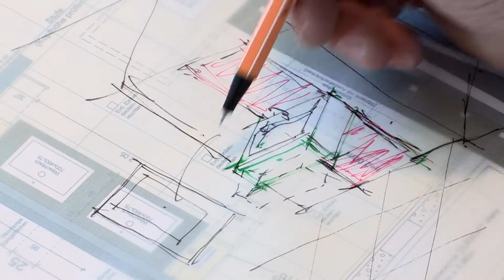perfect spa Udo Müller GmbH (Unternehmensfilm)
perfect spa -- Ihr kompetenter Partner rund um Wellness, Spa und Bad!

Genießen Sie entspannende Stunden auf höchstem Niveau in Ihrem persönlich gestalteten Wellnessbereich.

Dafür bieten wir ein exklusives Wellness-, Spa- und Bäder-Sortiment  sowie Komplettservice von der Planung bis zur Installation mit allen erforderlichen Gewerken.

In einer ausführlichen Fachberatung unterstützen wir Sie bei der Produktauswahl für Ihre perfekte und individuelle Wellness-Oase.
Für gehobene Ansprüche arbeiten wir darüber hinaus mit kreativen Architekten zusammen -- für Wellness-Lösungen die wirklich keine Wünsche offen lassen.

Rund ums Bad, Sauna, Dampfbad, Infrarotkabinen, Whirlpool - bei uns erhalten Sie ein umfangreiches Produktspektrum namhafter Hersteller sowie exklusive Produktlinien aus unserem eigenen Haus -- und das durch unseren Direktvertrieb zu überaus attraktiven Preisen.

Holen Sie sich Inspirationen in unserer großzügigen Verkaufsausstellung oder nutzen Sie unseren umfangreichen Onlineshop. Ein Großteil unserer Produkte ist sofort lieferbar. Unser eigenes Lager gewährleistet auch eine langfristige Ersatzteilversorgung.

Auf Wunsch bieten wir zusätzlich individuelle Modifikationen von Whirlpools durch unsere erfahrenen Monteure.

Privatkunden, Installateure, Bauträger und Architekten, für Zuhause, Wellness-Einrichtungen oder Hotels - bei uns finden Sie immer die passenden Produkte und Komplettlösungen in höchster Qualität.

perfect spa - für Wellness, Spa und Bad in Vollendung!